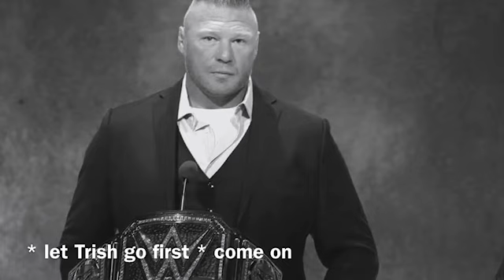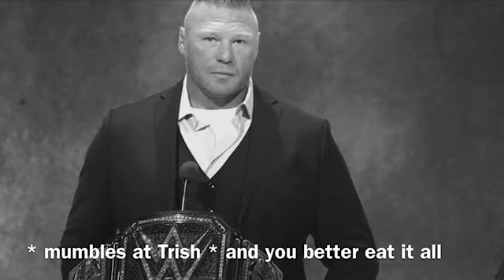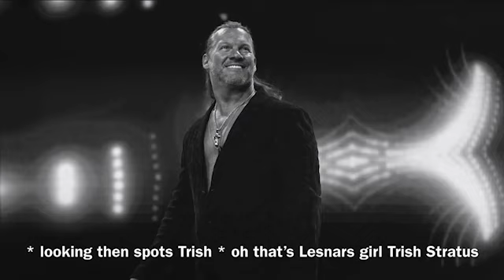WWE American Nightmare Part 1